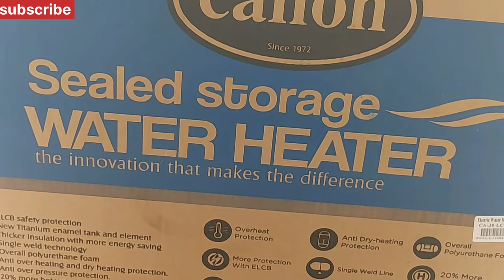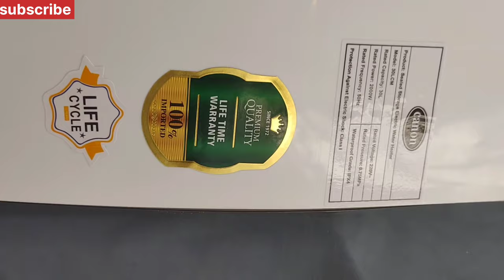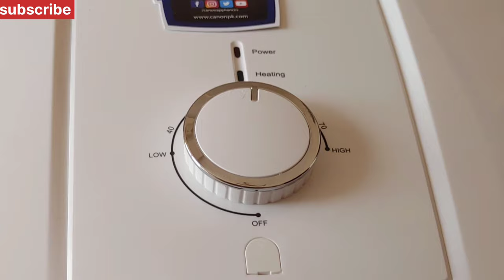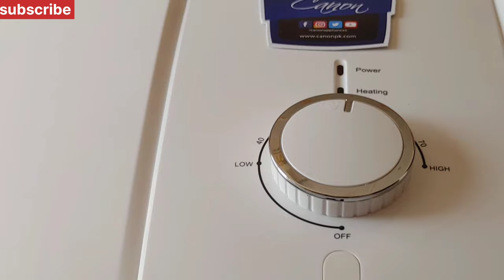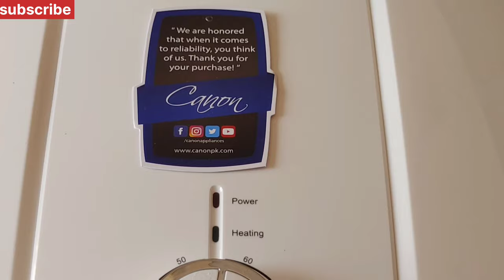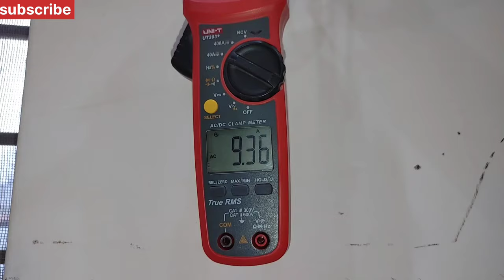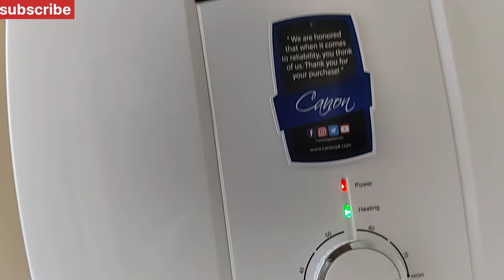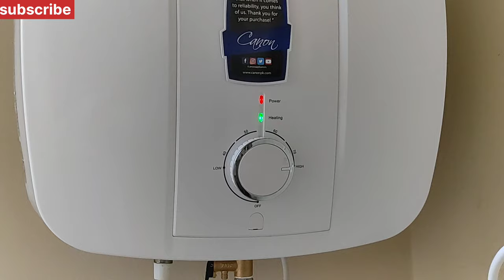canon Fast Electric Water Heater | Best Electric Geyser Pakistan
canon Fast Electric Water Heater | Best Electric Geyser Pakistan Electric Geyser
Pakistan Best Electric Geyser
watt 2200
price 32,300
ipx4
ELCB safety Protection